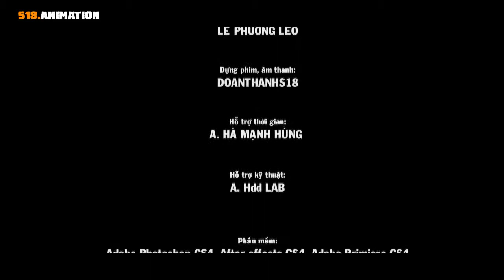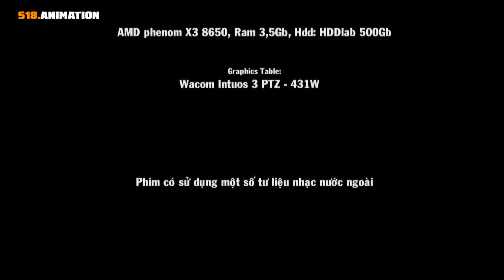Hoạt hình - CHU BE DANH GIAY (SHORT ANIMATION HD_THE BOY AND THE DOG)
Hoạt hình - CHU BE DANH GIAY (SHORT ANIMATION HD_THE BOY AND THE DOG) Official FULL HD